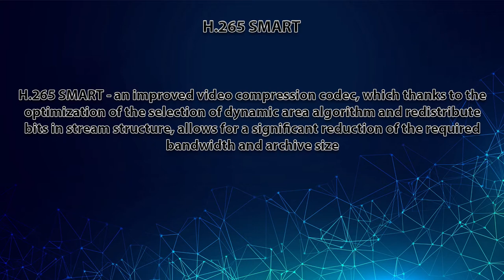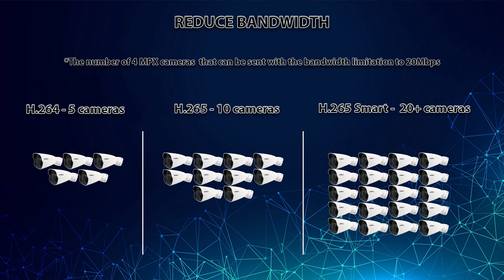H.265 Smart - new video compression standard implemented in NOVUS cameras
H.265 SMART - an improved video compression codec, which thanks to the optimization of the selection of dynamic area algorithm and redistribute bits in stream structure, allows for a significant reduction of the required bandwidth and archive size